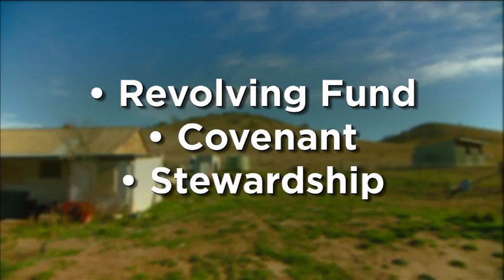Nature Conservation Trust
The Nature Conservation Trust, protects, buys and sells land to help preserve it.
This video was produced by Geoff Anderson of Sonic Sight.